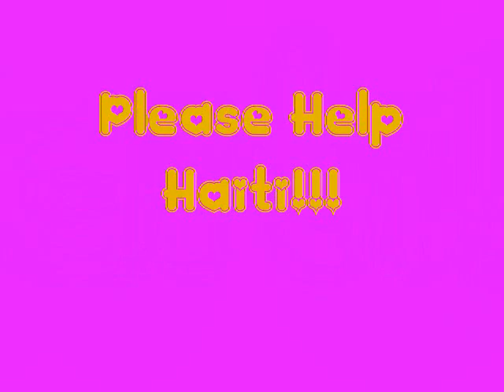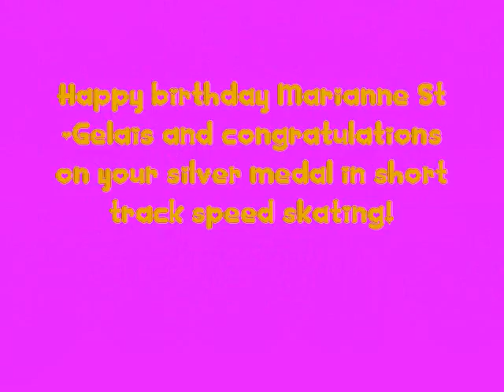Mimineko828 Happy Minute - Febuary 18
Hey everyone! :D XD  Yesterday was another awesome day!  I went out with friends exploring downtown, I got a shirt and I managed to get the original prints of Smile magazine for free!!!  They contain the original translated SuperS manga!!!  I've been looking for those :D XD  And I'm working on my Sailor Jupiter costume - brooche, earrings, chocker and hairpiece are done :D XD